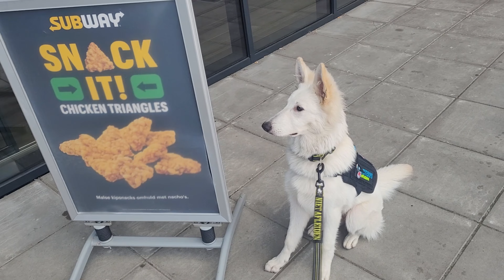VERGOEDING voor mijn HULPHOND?! ~ Van hond naar hulphond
Hallo allemaal! In deze video vertel ik hoe het ONMOGELIJKE is gebeurd...

Skaya is mijn Hulphond in opleiding van nu 9 Maanden. Ook is zij mijn eerst Hulphond.

Pootje van Skaya  🐾